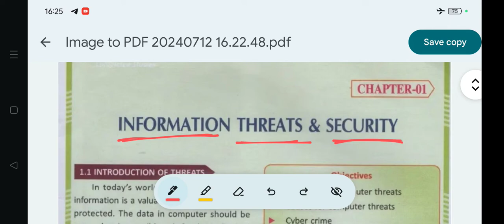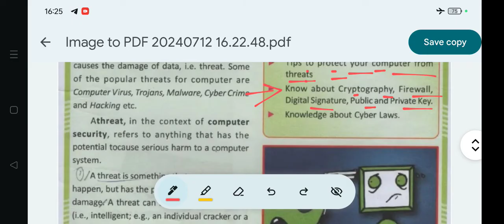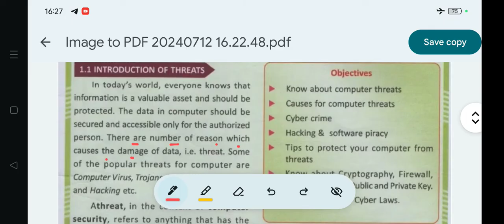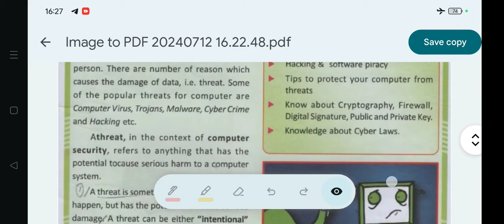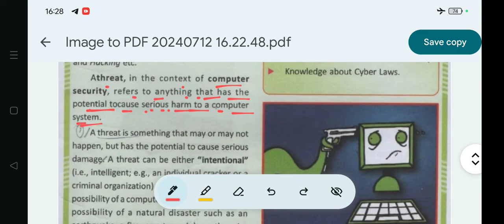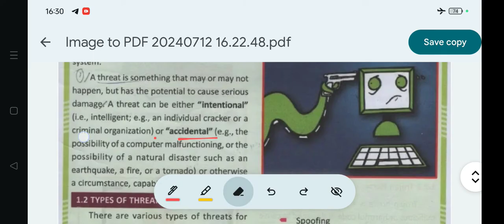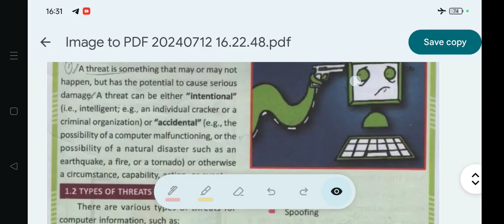Information Threats & Security (Introduction)/OAV Class-8 Sub-ICT Chap.1 (Line By Line Explanation)